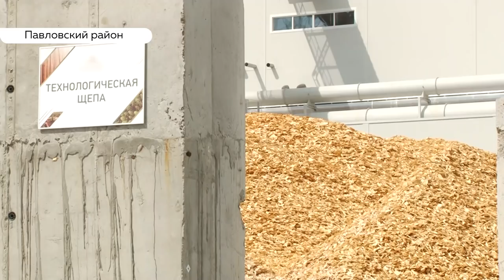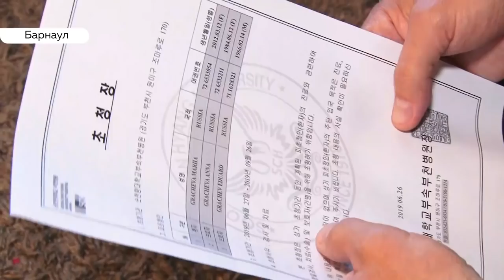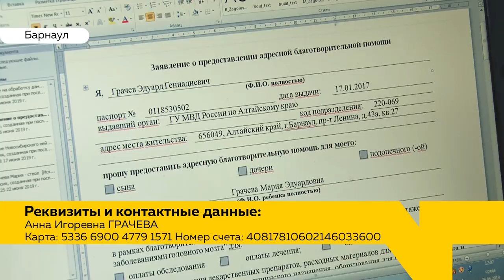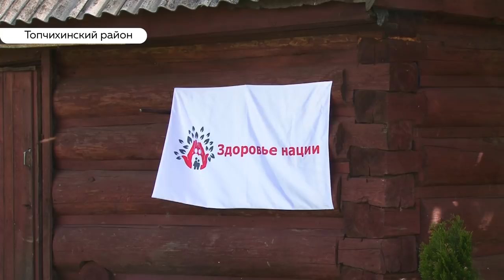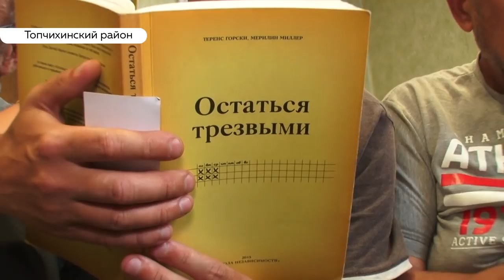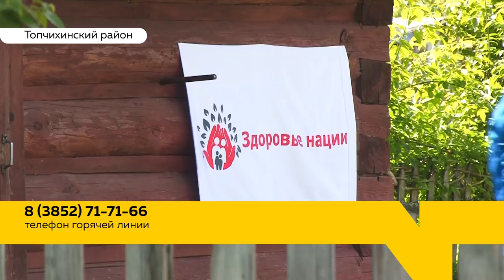«День с Толком». 26.06.2019. Выпуск 19:30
В Павловске запустили крупнейший в Сибири деревообрабатывающий комбинат.

В Барнауле начали обсуждать генеральный план города.

Перед каникулами алтайские депутаты приняли целый ряд социальных законов